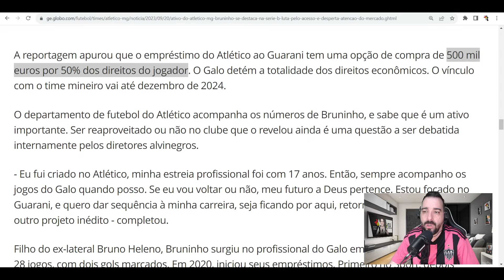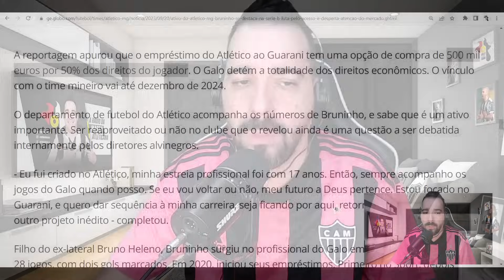😱 NICOLA FAZ REVELAÇÃO SOBRE O GALO 🔥 MEIA PODE VOLTAR AO ATLÉTICO?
● webradiogalo